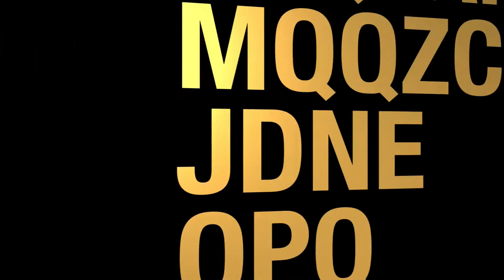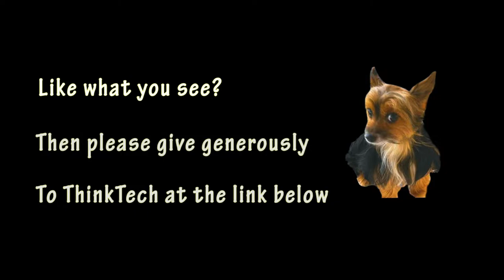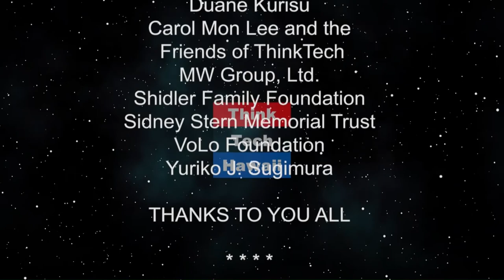Veganize Your World! Part 2 (Lillian's Vegan World)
Confessions of a Food Addict..The Next Chapter!.  How food and diet can change your health and give you new meaning in life.

The host for this episode is Lillian Cumic.  The guest for this episode is Paul Onishi.